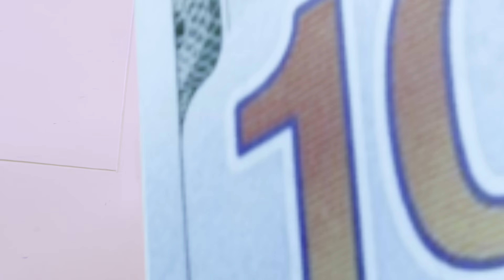รัก พัก ผ่อน - อิสร์ อิสรพงศ์ 【MUSIC VIDEO】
เพลง : รัก พัก ผ่อน
ศิลปิน : อิสร์ อิสรพงศ์
คำร้อง / ทำนอง : นริศ อรัญรุตม์
เรียบเรียง : นันทพงศ์ ทศพร
อัลบั้ม : เงินเดือนน้อยคอยวาสนา

สิ้นเดือนเมื่อไหร่ ก็เหมือนสิ้นใจเลยพี่ กู้นั่นยืมนี่
เพราะอยากจะมีอย่างคนอื่นเขา บ้านรถโน๊ตบุ๊คทีวี
มือถือไม่มีก็ดาวน์ ผ่อนแบบยาวยาว ไม่รู้จะหมดตอนไหน

ก็เงินเดือนน้อย เลยต้องทยอยคอยผ่อน แม่ขนตางอน
อย่าเพิ่งตัดรอนพี่เลยได้ไหม มีอยู่เรื่องเดียวบอกเลย
ไม่เคยคิดหยุดผ่อนได้ ก็คือหัวใจ ที่พี่นั้นมีให้เธอ

ความคิดถึงไม่เคยหยุดพัก ความรักไม่ผ่อนนะเธอ
ใจมีให้เต็มร้อยเสมอ พี่อยากบอกเธอ บอกเธอ ว่ารักพักผ่อน

ถ้ารวยเมื่อไหร่ จะหอบเงินไปแต่งเธอ ไม่ให้รอเก้อ
เชื่อเถอะนะแม่งามงอน เรื่องผ่อนเรื่องกู้พี่อยากพัก
แต่ว่าเรื่องรักไม่ขอผ่อน จะหลับจะนอน ยังฝันว่าบอกรักเธอ

พี่อยากบอกเธอ บอกเธอ ว่ารักพักผ่อน